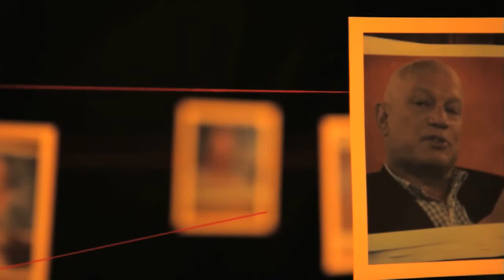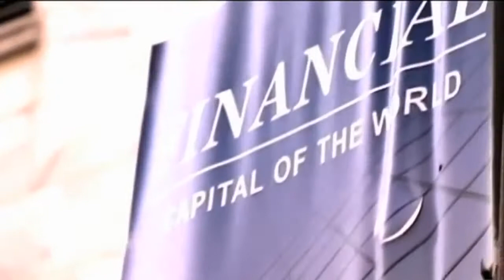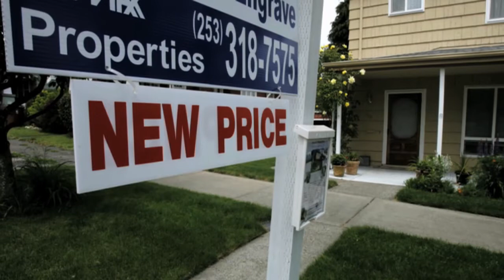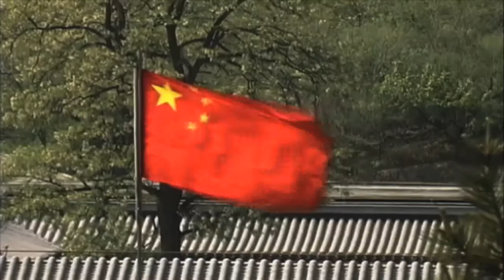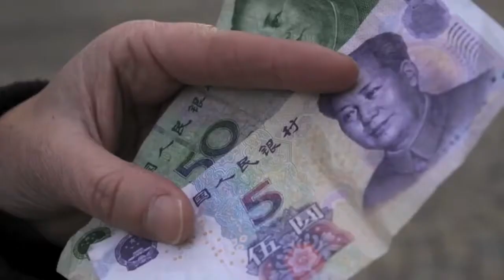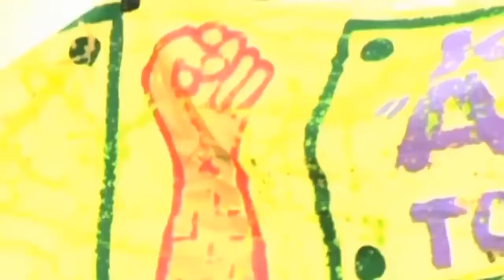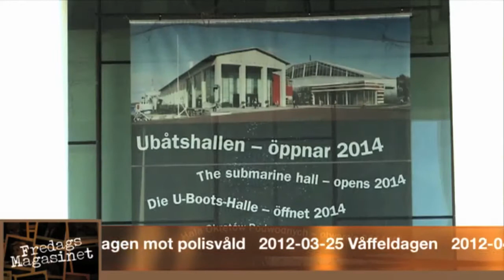Fiscal cliff, Kina och vinterkräksjuka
Hur stor är risken att USA faller ner i recession? Vad kan Stockholm och Sverige lära av Texas huvudstad Austin? Varför är det bra om vinterkräksjukan kommer redan nu? Hur påverkar partikongressen i Kina det vanliga folket? Varselvåg i Sverige, håller vi på att få en svensk kris?
Det är några av frågorna Pia Sehm tar upp med Maria Rankka, Micael Dahlén och Jan Häggström i Månadspanelen.
Dessutom: Gustav Adolfsdagen, Halloween och Mors dag är några av de hundratals temadagar som finns. Fyller de någon funktion? Saknas det någon temadag, i så fall vilken?